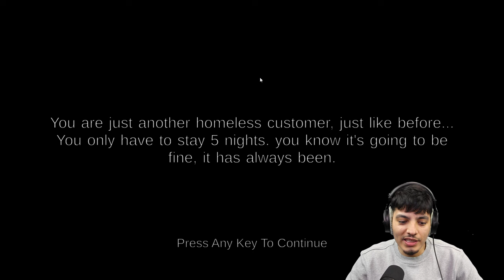Five Nights At Shrek's Hotel 2 (Shrek Horror Game)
We're back at the evil shreks hotel for another 5 nights and we got some new characters!